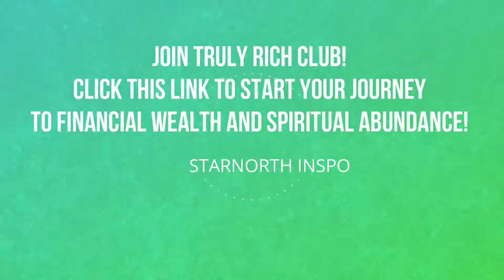Ed Lapiz Preaching - Listen To This Before Going To Bed